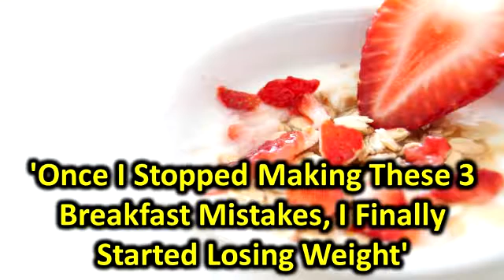'Once I Stopped Making These 3 Breakfast Mistakes, I Finally Started Losing Weight'